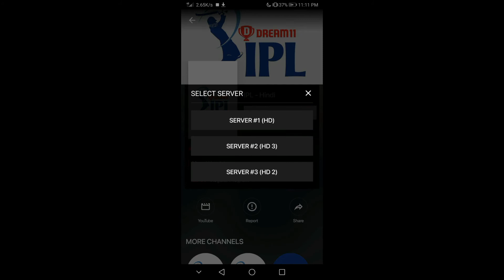IPL 2020 Live Kaise Dekhe Free Mein | How To Watch IPL Cricket Live Free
Topic Cover:
how to watch ipl free 2020,
how to see ipl match free,
how to see ipl free in mobile,
how to watch ipl free on pc,

Queries solved :-
1) Ipl free mein kaise dekhe
2) Ipl match live kaise dekhe
3) Free mein ipl kaise dekhe
4) How to watch ipl 2020 live in mobile
5) How to watch ipl live in mobile free
6) Bina hotstar ke ipl kaise dekhe

●Cover Topics●
live match kis app se dekhe,
cricket match live kaise dekhe,
live cricket match kis app par dekhe,
best cricket match live app,
ipl live streaming app in uae,
uae ipl live kaise dekhe,
ipl 2020 uae live streaming,

Thank You! I hope I brought a smile on your Face... Keep Supporting & Keep Creating!